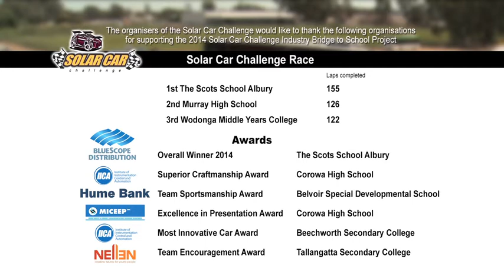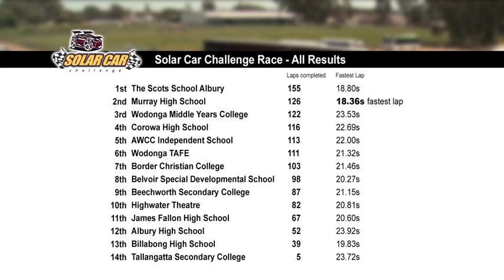Solar Car Challenge 2014 Albury Wodonga